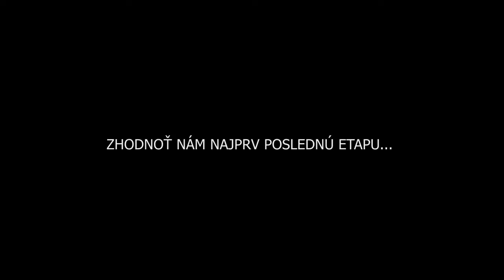Matej Vyšňa po Okolo Slovenska 2015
Rozhovor so športovým riaditeľom reprezentačného tímu na Okolo Slovenska 2015. Bratislava, 14. júna 2015.